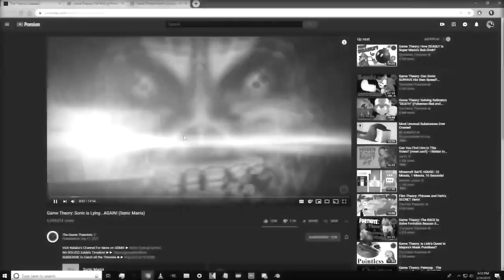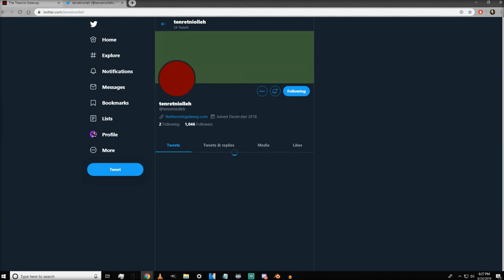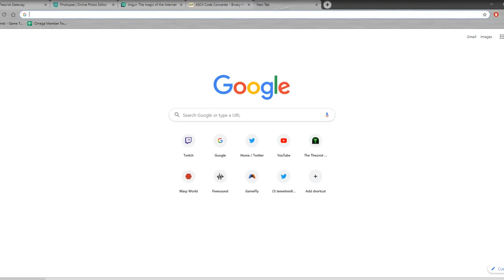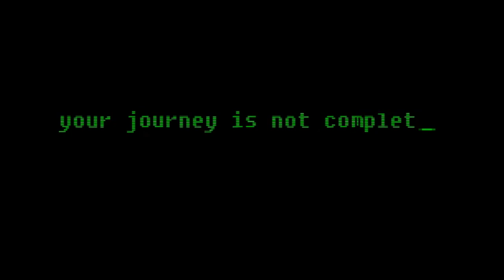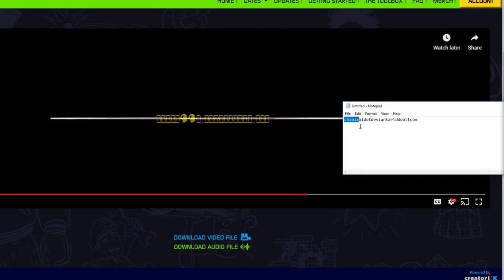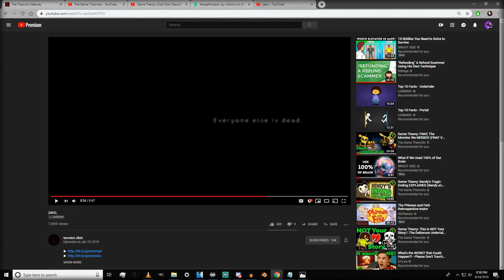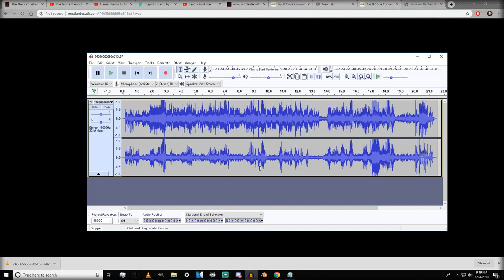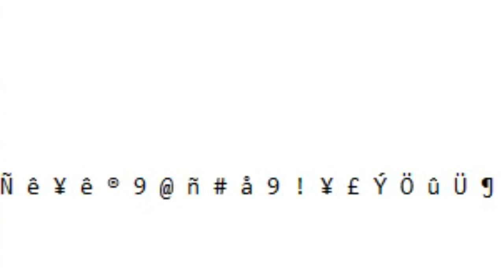How to solve Gates 1 & 2 | Game Theory ARG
Hey theorists! I quickly put together a compilation off how to solve the gates. Due to time constraints, I am putting them 2 gates per video to not make each video go longer then 20 minutes (even though i am sure the last one will).

as of now there is no commentary in this video  and while it may clear up some obscurities in the video, I believe that you should be watching this video as a supplement to your current knowledge on how ever clue was obtained and put to use. and not to be used as a guide to every answer. With that being said, I do not believe commentary is necessary unless the person watching does not know anything about the ARG, but this should not be anyone's first step before even trying keys until they are stuck themselves in the ARG.

Executive Producers:

 ACoolMinecraftGuy
 Awesome Jess

Credit:

Bright Skies

- free image editor shown to us by Creator Ink
- offical ARG Master Tracker - essentially the guide book

 ​Ñ ê ¥ ê ® 9 @ ñ # å 9 ! ¥ £ Ý Ö û Ü ¶